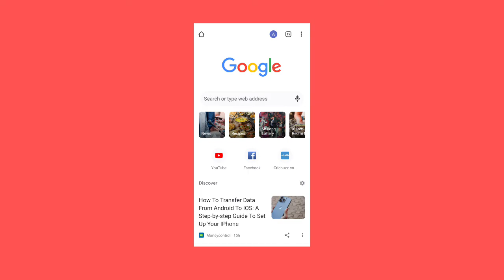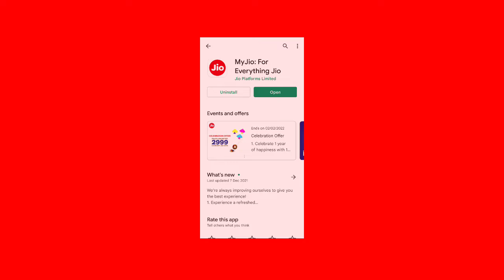🤫Band Sim Ka Number Kaise Pata Kare Jio | Band Sim Ka Number Kaise Pata Karen | Number Kaise Nikale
Hello Dosto 🤟 Aaj Ki Is Video Me Main Baat Krne Wala Hu Ki Aap Band Sim Ka Number Kaise Pata Kare Jio Sim,🤫 Sirf Jio Sim Hi Nahi Baki Sabhi Company Ka Sim Ka V Jaan Skte Hain, So Agar Aap V Janane Chahate☺️ Hai Ki Band Hua Sim Ka Number Kaise nikalte Hain To Phir Is Video Me End Tk🙏 Bane Rahe.